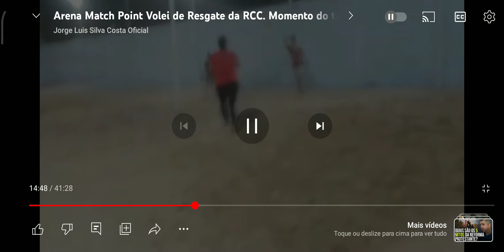Três lances do Vôlei Resgate da RCC na última terça-feira Arena Match Point (1)